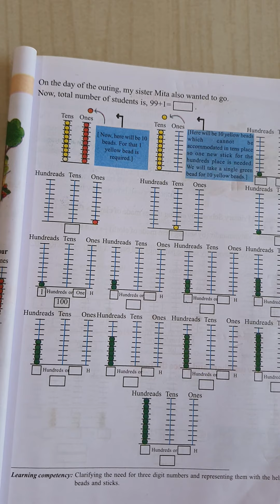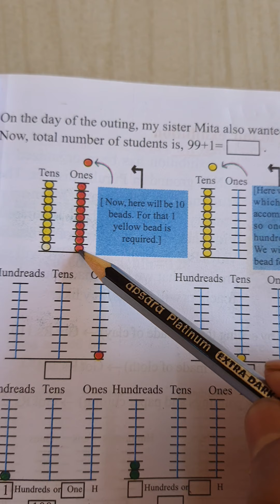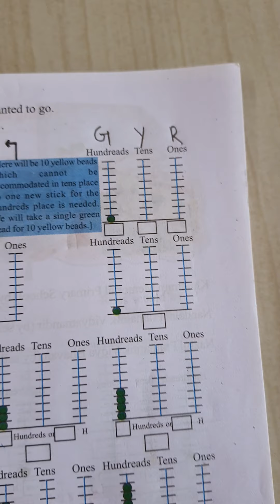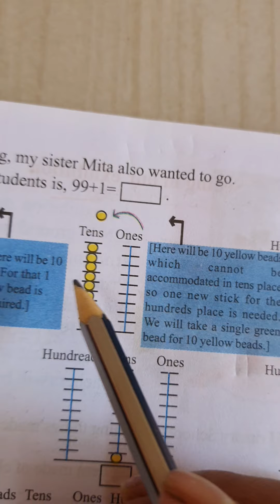class 3 English medium math page 19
hundreds concept with the help of green beads